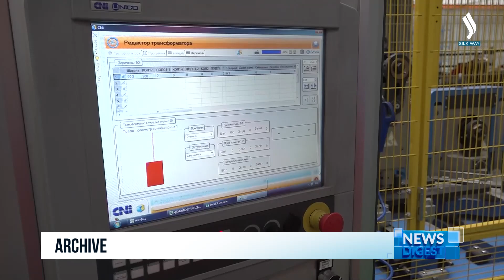50дөн ашык компания БУУнун Глобалдык келишимине кошулду